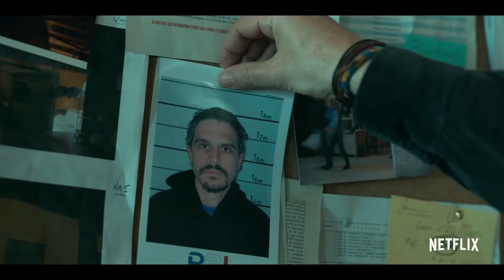Не найти покоя. Трейлер. Фильм 2022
• Премьера: ►25 февраля 2022 (мир)◄
• Платформа: Netflix
• Оригинальное название: "Sans repit"
• Жанр: боевик, триллер
• Страна: Франция
• Режиссер: Режис Блондо
• Актеры: Франк Гастамбид, Симон Абкарян, Трэйси Нганаре, Микаэль Абитбуль, Джемайма Уэст

Продажный полицейский идет на крайности, чтобы скрыть аварию, но когда он начинает получать угрозы от загадочного свидетеля, его жизнь выходит из-под контроля.